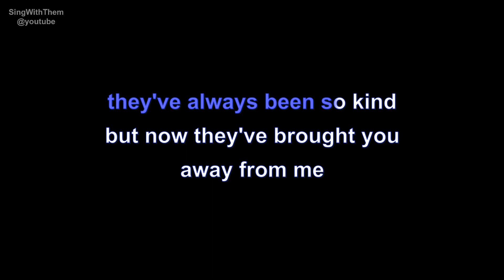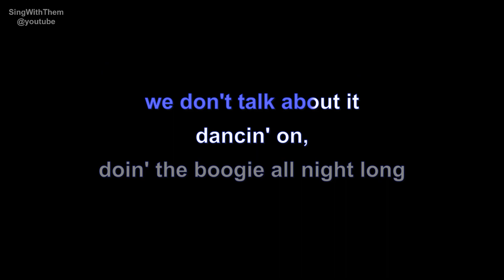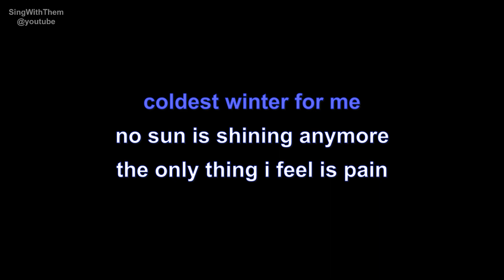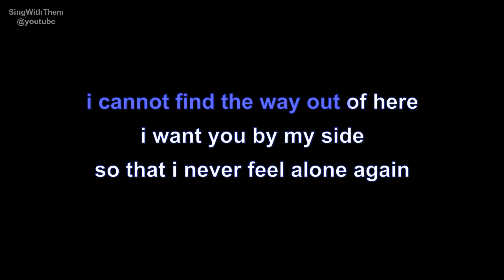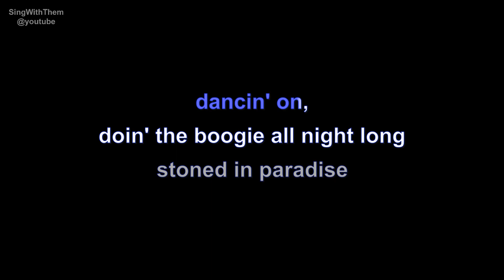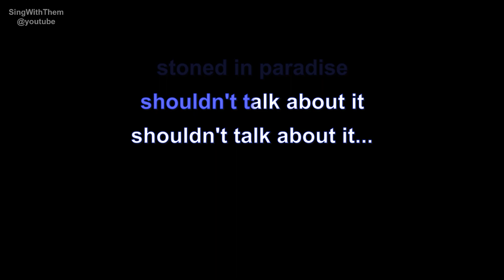milky chance | stolen dance | lyrics | paroles | letra